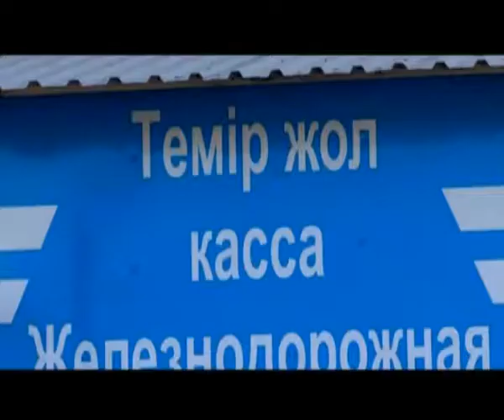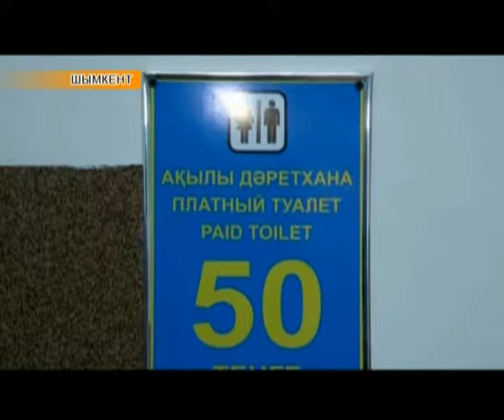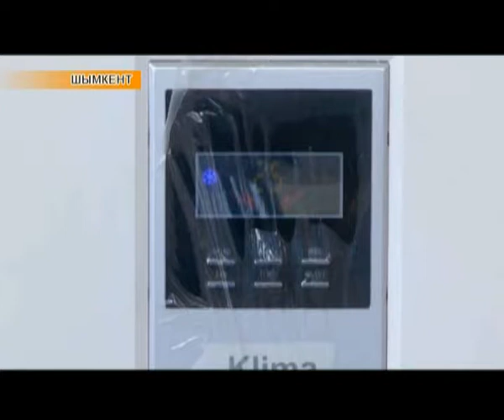Аймақ жаңалықтары (13.09.2017)